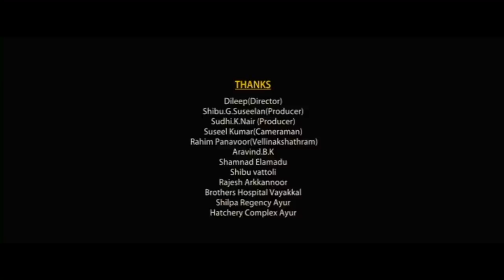Short Film | AMBULANCE | Peedanam | Alex Ayur | Raindrops Creations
Ambulance (The Last Bell.. Heaven of Hell?) Short Film

Directed By: Alex
Produced By: Marina Alex
Story & Screenplay: Harippadu Harilal
Editor: K Sreenivas
DOP: Jiju Sunny
Cast:  Kalabhavan Mani
           Indrans
           Chempil Asokan
           Boban Alummoodan
           Riya Siara
           Master Rohith Alex

Ambulance Rape Case, Ambulance Driver Rapes Girl, Ambulance Driver, Kalabhavan mani , kalabhavan mani short film, balabhaskar musical